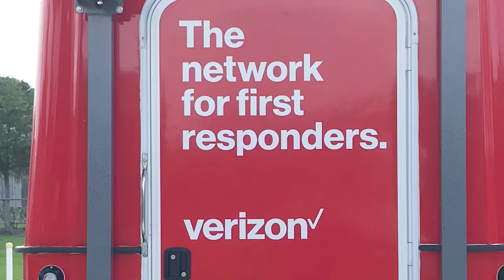The Mobile Connectivity Trailer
The Mobile Connectivity Trailer is a rapidly deployable communication trailer that can be used to create a cellular coverage area when Verizon coverage is not available.

The Mobile Connectivity Trailer uses Verizon 4G LTE Network Extender for enterprise technology to connect to an internet source—a satellite internet backhaul or local internet service provider (ISP) connection—to provide the 4G LTE coverage. The Network Extender uses an enterprise grade VPN to secure all communication with the Verizon Network.

With high speed satellite backhaul, the solution can be setup in remote areas without the need for microwave or other wired backhaul.